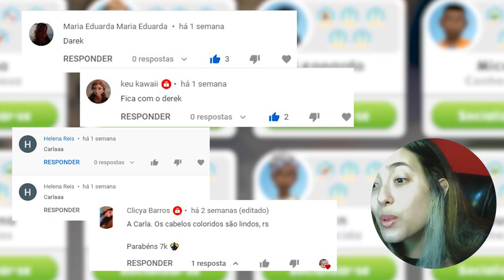CARLA OU DEREK? A ESCOLHA FINAL! - THE SIMS MOBILE! E07.T2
AGORA OU NUNCA! Deixa seu comentário sobre quem você quer que case com a Jane!